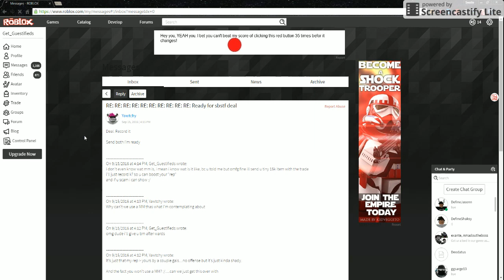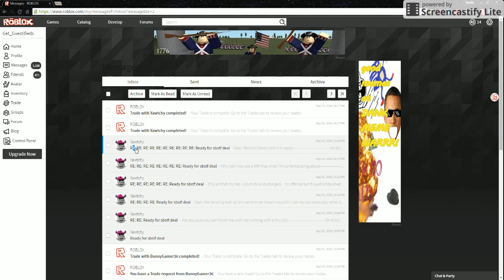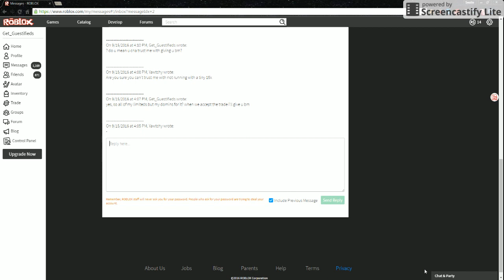wow, i was so rich 7 years ago,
ASKAR1 GOTBANDZ